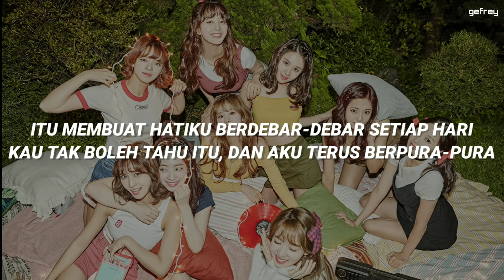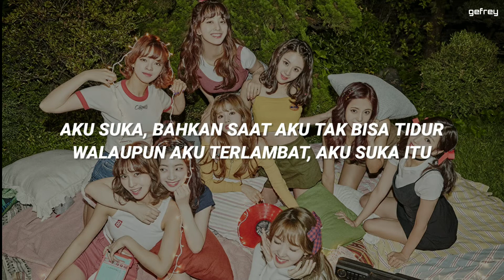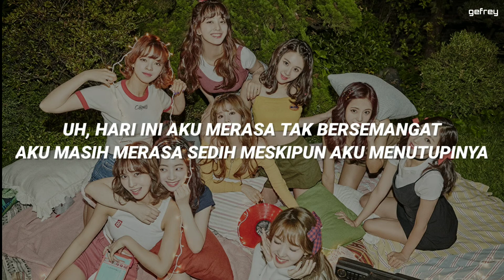TWICE - LIKEY (트와이스 - LIKEY) | [Lirik Terjemahan Indonesia]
"TWICE - LIKEY" M/V :
"TWICE - LIKEY" Lyrics Romanized

Jakku deureonaego sipji
Jakkuman sasohan geot hanakkaji jeonbuda
Jageun hwamyeon soge naega
Jeil yeppeo boigopa
Ajigeun gamchwo ireon nae maeum kkukkkuk

Meot burindaneun geon jeongmal gwichanheun geo
Geureohdago jeoldae daechunghal suga eopsneungeol
Maeil gaseum ttwige hae
Igeon nega mollayaman dwae
Geureomyeonseo ppeonppeonhage

BBkeurim papapa ripseutigeul mammamma
Kamerae damabolkka yeppeuge
Igeo bomyeon useojwo geurigo kkok nulleojwo
Jeo mite angjeungmajgo
Saeppalgan Heart Heart

Geunde johayoran mareun ppeonhae
Nae mam pyohyeonhagien bujokhande
Geunde johayo jamdo mot jado
Jigakhage dwaedo joheungeol

Sumeul hup chama jipeoreul ollige
Dasi hanbeon heorireul hup
Eurachachacha da ibeossda Baby
Sesangen yeppeun osi
Neomunado manhgo manha

Kamerae damabolkka yeppeuge
Jeo mite angjeungmajgo
Saeppalgan Heart Heart

Jigakhage dwaedo joheungeol

Geujeo barabogo issji
Amu maldo hal su eopsji
Jogeumman deo dagawayo nae mam arajwoyo
Deo isang gamchugoman sipji anha

Oneulttara gibuni kkulkkulhae
An geureoncheokhae bwado seulpeunyae
Amu baneung eopsneun neo ttaeme ppijyeossneunde
Nunchi eopsi chingudeuri naorago bureune

Oh jamkkanman jamkkanman
Yeonragi ijeya oneungeol Woo
Harujongil gibuni wassda gassda
Uldagado dasi sinnaseo chumchune

Seollenda Me Likey Me Likey Likey
Likey Me Likey Likey Likey
Dugeundugeundugeun Heart Heart
Me Likey Me Likey Likey Likey
Me Likey Likey Likey
Dugeundugeundugeun Heart Heart
twice likey
트와이스 likey
likey twice
twice likey terjemahan
twice likey terjemahan Indonesia
twice likey lirik bahasa Indonesia
twice likey sub indo
twice likey arti
likey lyrics
likey lyrics coded
likey lirik
likey lirik indo
likey terjemahan
likey terjemahan Indonesia
likey lirik bahasa Indonesia
likey sub indo
likey arti